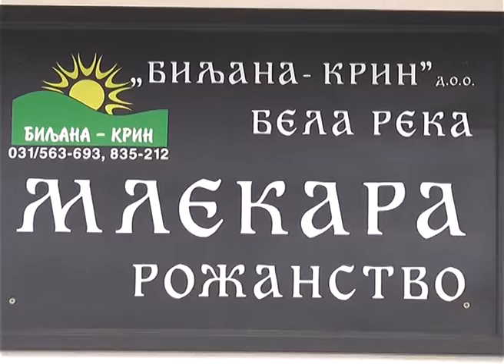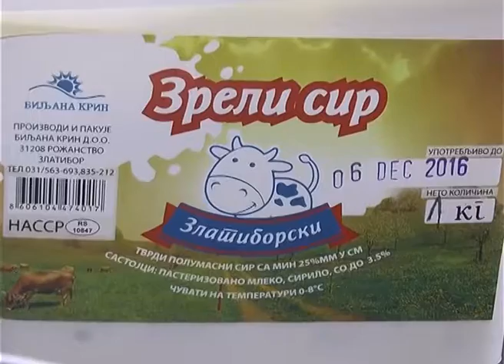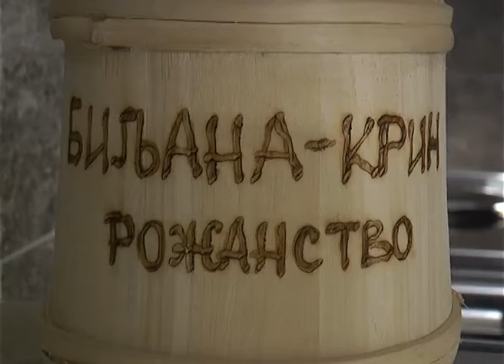mlekara krim 31 10